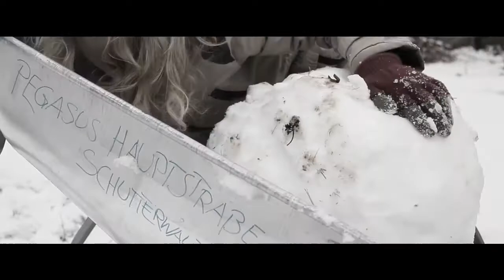"THE SNOWMAN" SHORT MOVIE